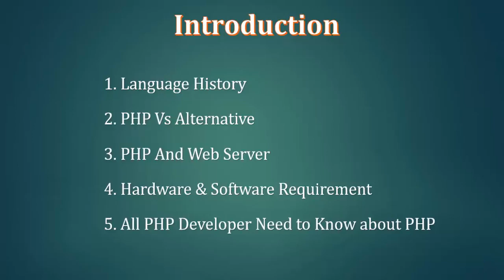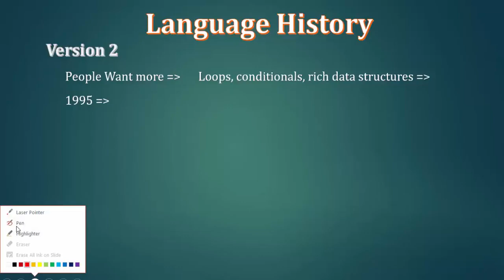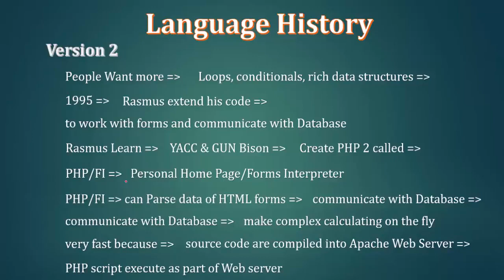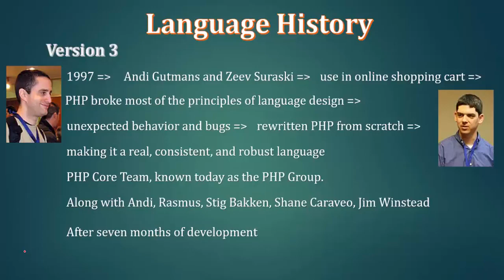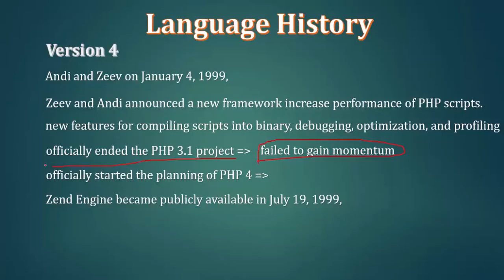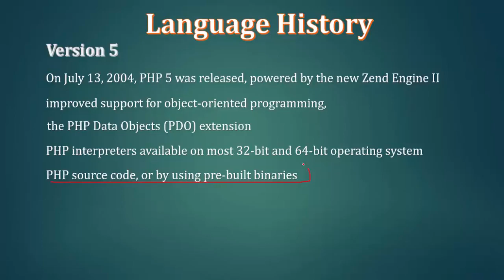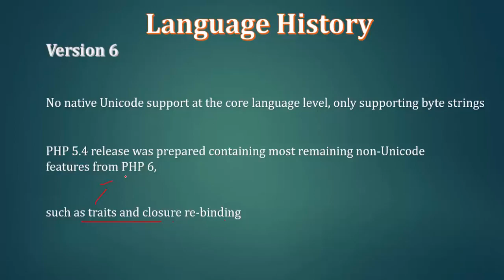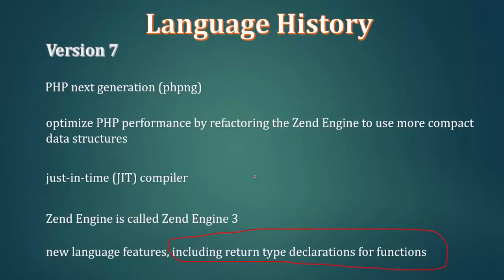002 Language History